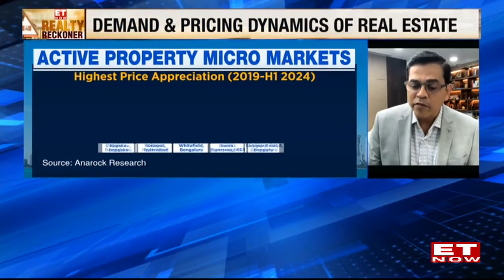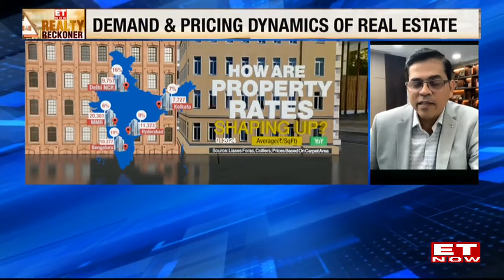Realty Sector New Trends: Real Estate Industry Outlook For Future, Will It Sustain? | Sudhir Pai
Watch Sudhir Pai, the CEO of Magicbricks, on ET Now for insights into the real estate sector. Will the real estate sector continue to thrive? Gain insights on buying, renting, and investing in the real estate sector. Discover the latest trends in the thriving realty sector. Explore opportunities for purchasing, selling, or investing. Explore notable price growth in tier 2 cities, the impact of tourism on prices, and regional variations in average rental standards across India. Join us for an in-depth discussion on real estate trends.